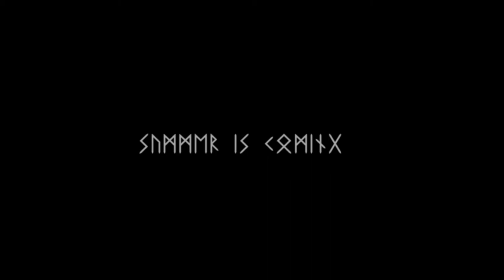Summer is coming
Rodrekr
Herger
Finnbjorn